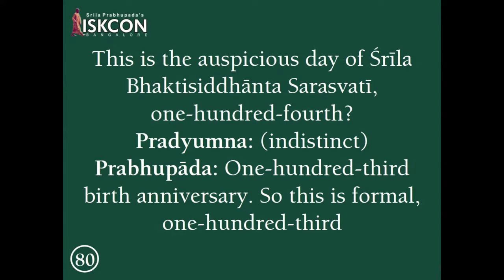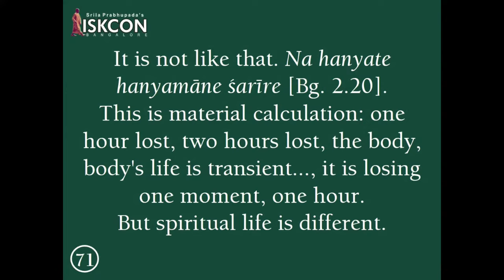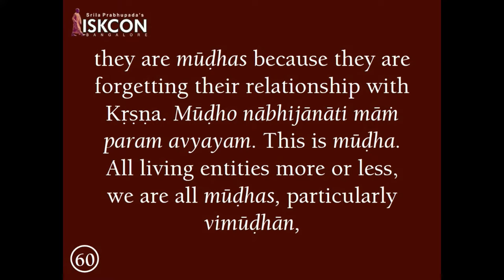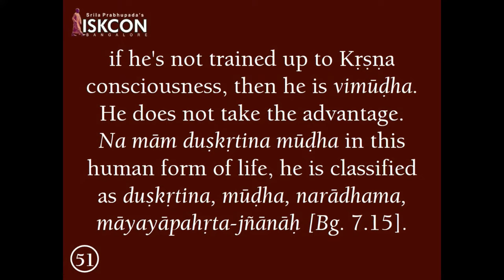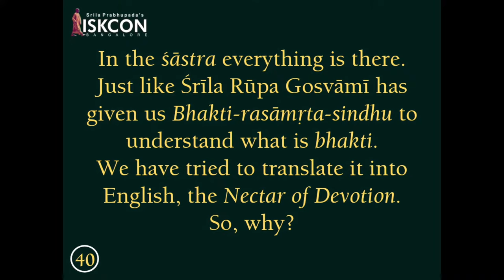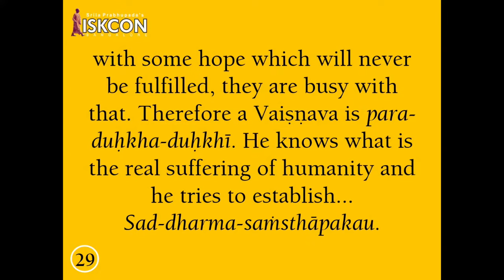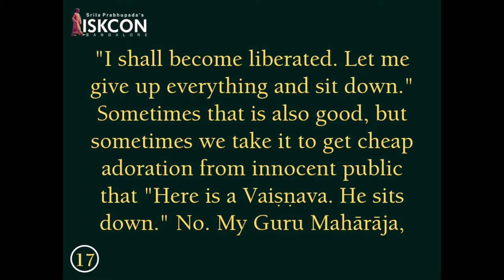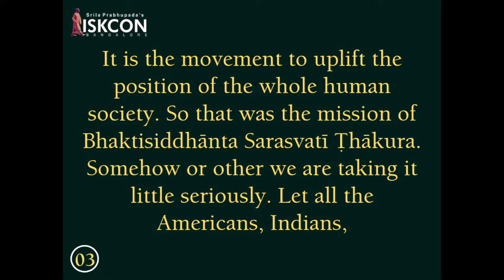Spl. Lecture on Bhaktisiddhanta Sarasvati Thakura appearance day | Srila Prabhupada I 11.02.2023